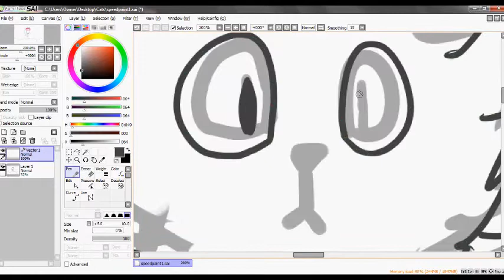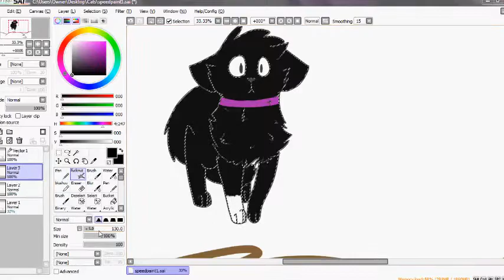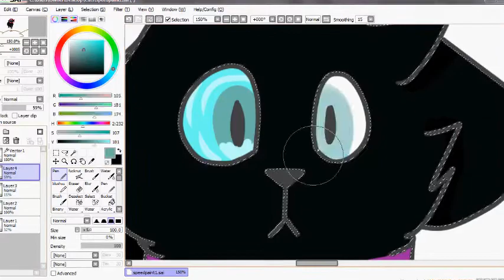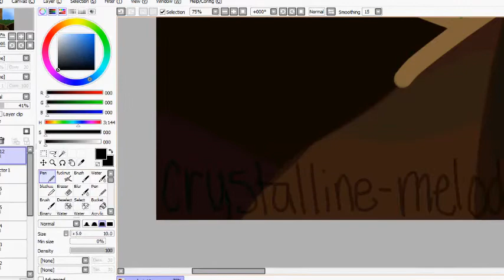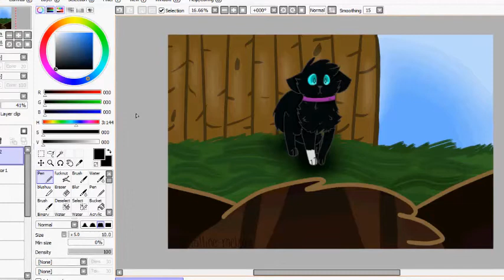[SP] Tiny and Tigerpaw [E]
song is Too Close by Alex Clare

i'll be making speedpaints as well from now on so that i'll be able to upload more!
this is tiny/scourge and tigerpaw/star in the scene where the patrol finds Tiny on the border!
scourge and tigerstar belong to erin hunter
art and video belongs to me

The art in this video belongs to me, crystalline-melody.